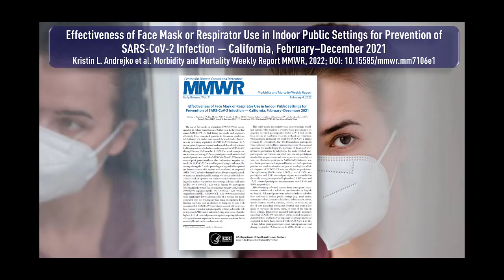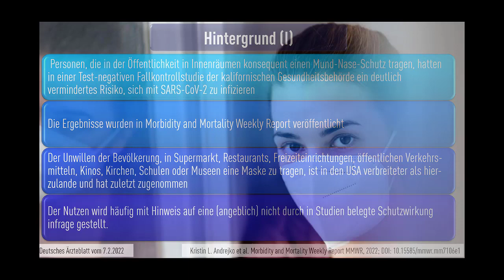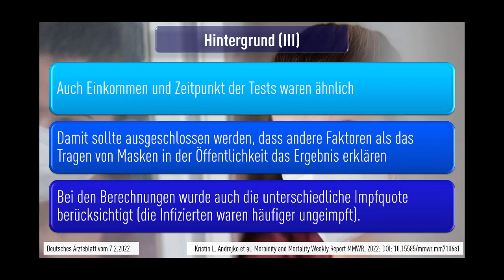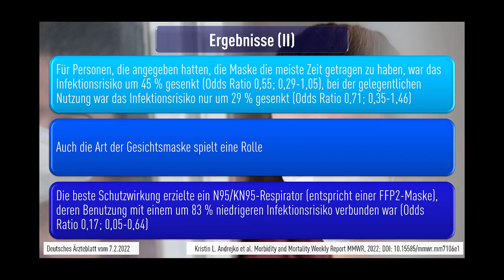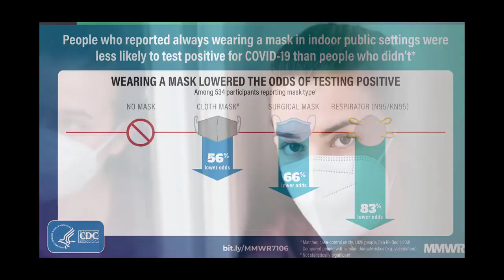COVID-19 Studie - Gesichtsmasken - Studie bestätigt deutliche Schutzwirkung in Innenräumen